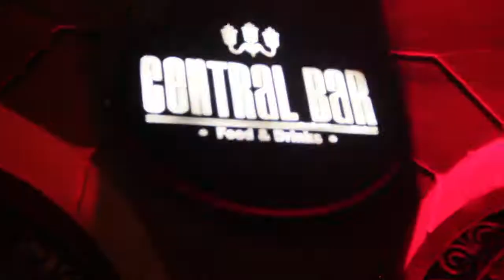La Plaza TV - Recorriendo el Centro con Pablo, Malu y La Mancha de Rolando